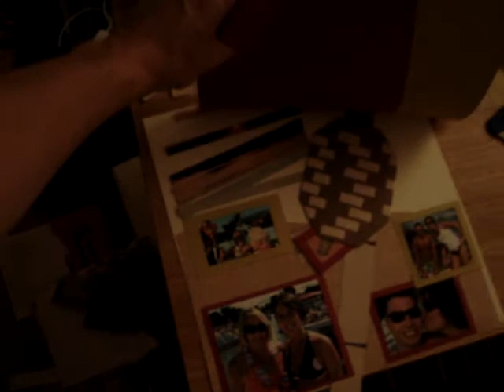Sept Collage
Don's work